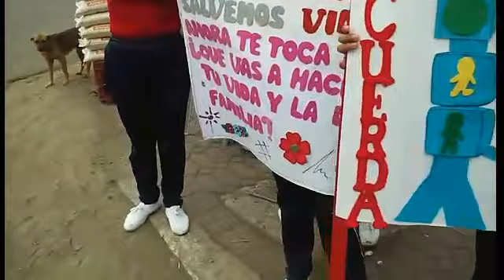UE ANÍBAL SAN ANDRÉS EN PRÁCTICA DE EDUCACIÓN VIAL, EN AV. METROPOLITA